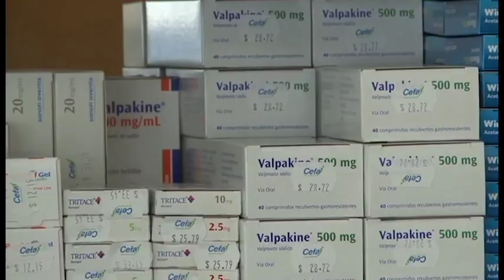Proveedor de la CCSS retrasado con medicamento para el VIH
La CCSS debió pedir un préstamo de medicamento a El Salvador para poder entregar el tratamiento a las personas con SIDA pues se agotó la reserva. Gracias a esos esfuerzos pacientes no se han quedado sin medicamentos.